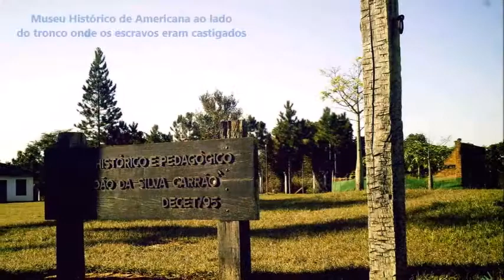Americana - São Paulo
Americana é um município da Microrregião de Campinas, no estado de São Paulo, no Brasil.
Os primeiros registros sobre a ocupação do território de Americana datam do final do século XVIII. Nesta região foram formadas várias fazendas e pequenas propriedades rurais, sendo as principais delas a Fazenda Salto Grande, a Machadinho e a Palmeiras. Em 1866, as terras da região começaram a ser efetivamente povoadas por imigrantes norte-americanos sulistas. O primeiro a chegar foi o coronel William Hutchinson Norris, que se instalou em terras próximo a casa sede da Fazenda Machadinho e do Ribeirão Quilombo. Em 1867 o resto de sua família chega ao Brasil acompanhado de dezenas de outras famílias de confederados, que aqui se instalaram para refazerem suas vidas como agricultores. Estas famílias se instalaram em vários pontos da região da Vila de Santa Bárbara, trazendo novas técnicas de cultivo, como o arado e o trole, e também a espécie de melancia conhecida como "Cascavel da Geórgia".
Foi povoada majoritariamente por luso-brasileiros, escravizados afro-brasileiros, imigrantes estadunidenses e, mais tarde, também por italianos.
Quando chegou a estrada de ferro, a estação foi chamada de "Villa dos Americanos", tamanho o destaque dos norte-americanos. Os imigrantes trouxeram avanços nas atividades agrícolas e a descoberta da indústria têxtil como vocação econômica americanense, sendo que, ainda hoje, é uma importante fonte de renda, juntamente com outros ramos da indústria e do comércio.
No setor cultural, destacam-se espaços culturais como o Teatro de Arena Elis Regina, o Teatro Municipal de Americana e o Museu de Arte Contemporânea de Americana. A Igreja Matriz de Santo Antônio, em estilo neoclássico, é um dos principais monumentos religiosos tanto de Americana quanto da Região Metropolitana de Campinas.
O surgimento da vila que originou Americana é controverso, mas pode-se enumerar uma série de fatores que contribuíram para isso. O principal deles, sem dúvida, foram as obras de prolongamento da linha tronco da Cia. Paulista e a construção da Estação de Santa Bárbara. Com isso, a região começou a receber intensa movimentação dos funcionários da Cia. Paulista, e dos sitiantes da região, que aproveitavam a movimentação para venderem seus produtos. Alguns confederados inclusive ajudaram trabalhando na colocação dos dormentes do trilho. Foram formadas, então, as primeiras moradias temporárias dos funcionários da Cia. Paulista. A primeira estação é finalmente inaugurada em 27 de agosto de 1875.
A pequena vila formada ao redor da estação não tinha um nome oficial. Este fato gerou um grande problema para os seus moradores, que tinham dificuldades para se corresponderem. As cartas eram destinadas a "Vila da Estação de Santa Bárbara", mas eram entregues na "Vila de Santa Bárbara", e acabavam sendo perdidas, numa época em que este era o principal, senão o único, meio de comunicação das pessoas. Em 1900, a Cia. Paulista decide mudar seu nome para Estação de "Villa Americana". Este nome foi escolhido por causa dos americanos confederados que moravam na vila. Logo a vila ficou conhecida pela consagração popular como "vila dos americanos" ou "vila americana". Em 1901, a falida Fábrica de Tecidos Carioba é arrematada em um leilão pelo Comendador alemão Franz Müller, em associação com seu irmão Hermann Theodor, e com o capitalista inglês Rawlinson.
A indústria, atualmente, é o segundo setor mais relevante para a economia do município. A cidade conta com um parque industrial diversificado, onde predominam empresas de médio e pequeno porte, havendo relevância nas áreas da metalurgia, borracha-produção de pneus, alimentícia e plásticos. Existem 1.684 indústrias de diversos ramos e portes registradas na cidade. As primeiras indústrias foram implantadas pelos alemães no final do século XIX.
Em Americana atualmente destaca-se o setor têxtil, atividade econômica herdada dos italianos. O município é hoje um dos principais pólos de produção de tecidos planos de fibras artificiais e sintéticas da América Latina, havendo cerca de de 430 indústrias têxteis (que trabalham com fiações, tecelagens, tinturarias e estamparias), além de diversos produtores de matéria-prima e centenas de confecções. Os tecidos planos de fibras artificiais e sintéticas são muito utilizados para moda feminina, camisaria, decoração, indústria, cama e mesa.
Dentre as faculdades, a cidade sedia e possui campus de institutos tais como da Faculdade de Americana (FAM), do Centro Universitário Salesiano de São Paulo (UNISAL), da Faculdade de Tecnologia de Americana (FATEC Americana) e do Instituto de Ensino Superior de Americana (IESA).
Referência para o texto: Wikipédia.
Outros videoclipes sobre localidades brasileiras, suas histórias, atividades culturais, turísticas e de lazer podem ser encontrados